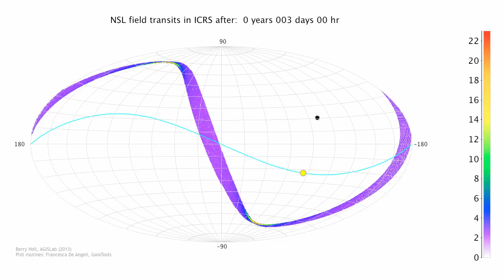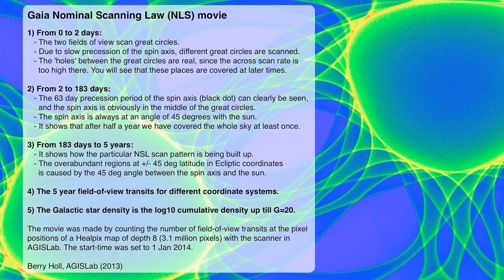2D Gaia Nominal Scanning Law (NSL) movie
Simulation of the Nominal Scanning Law (NSL) of Gaia during its 5 year nominal mission in 2-dimensional Hammer-Aitoff projection. Please watch the 720p version!

Gaia is an astrometric satellite mission by the European Space Agency which will map roughly a billion objects over the whole sky,

The telescope has two fields of view both covering about 0.5 square degrees on the sky: an area slightly larger than the full moon. The animation accurately shows the number of field transits for both fields of view as expected when following the Nominal Scanning Law (NSL) during its 5 year nominal mission.
- The coordinates are in ICRS (similar to equatorial), longitude increasing to the left.
- The ecliptic plane in this system is given by the blue warped line.
- The sun is represented by a yellow dot.
- The spin axis of Gaia is represented with a black dot.

The movie has several parts:
1) From 0 to 2 days:
   - The two fields of view scan great circles.
   - Due to slow precession of the spin axis, different great circles are scanned.
   - The 'holes' between the great circles are real, since the across scan rate is
     too high there. You will see that these places are covered at later times.

2) From 2 to 183 days:
   - The 63 day precession period of the spin axis (black dot) can clearly be seen,
     and the spin axis is obviously in the middle of the great circles.
   - The spin axis is always at an angle of 45 degrees with the sun.
   - It shows that after half a year we have covered the whole sky at least once.

3) From 183 days to 5 years:
   - It shows how the particular NSL scan pattern is being built up.
   - The overabundant regions at +/- 45 deg latitude in Ecliptic coordinates
      is caused by the 45 deg angle between the spin axis and the sun.

4) The 5 year field-of-view transits for different coordinate systems.

5) The Galactic star density is the log10 cumulative density up till G=20.

I created this animation using AGISLab: a software that accurately simulates the expected scanning and astrometric behaviour for the ESA Gaia satellite. I co-developed this software during my PhD in Lund (Sweden) when working on the astrometric solution for Gaia. The movie was made by counting the number of field-of-view transits at the pixel positions of a Healpix map of depth 8 (3.1 million pixels) with the scanner in AGISLab. The start-time was set to 1 Jan 2014.

Berry Holl
Created & Uploaded: Oct 2013